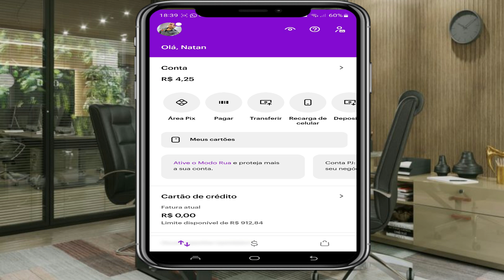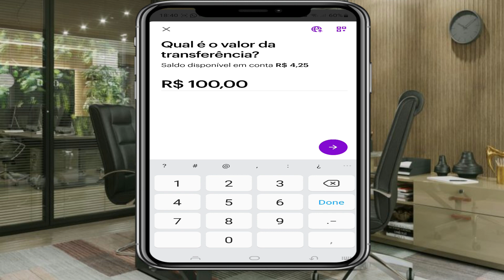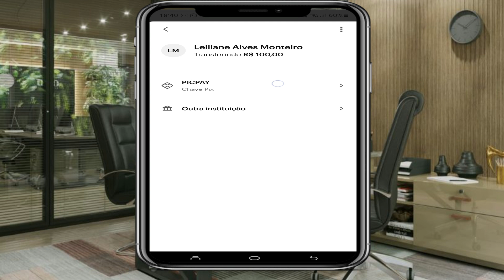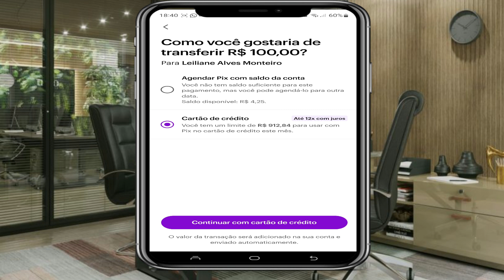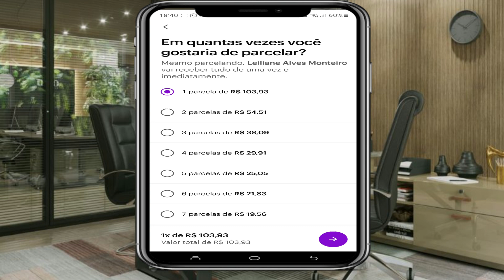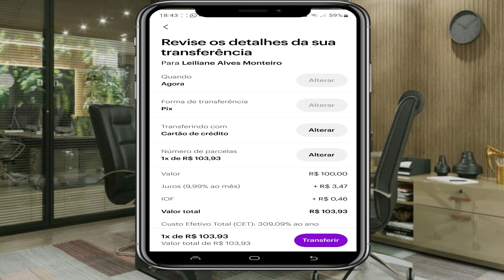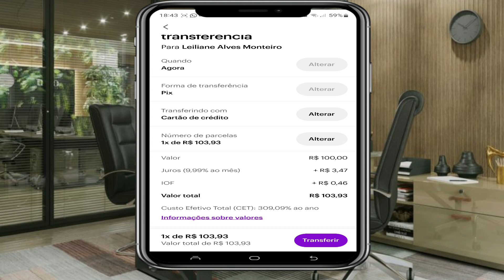NOVA FUNÇÃO DE PAGAMENTO DA NUBANK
Nova função no app da nubank,agora você pode pagar no crédito ou pelo pix e lançar os valores cobrados 1 e 2 meses em diante,veja no vídeo na prática como sera feito.
Vem comigo ser Nubank! Aqui tem cartão de crédito gratuito, conta que rende mais que a poupança, sem tarifas escondidas e nem complicações.